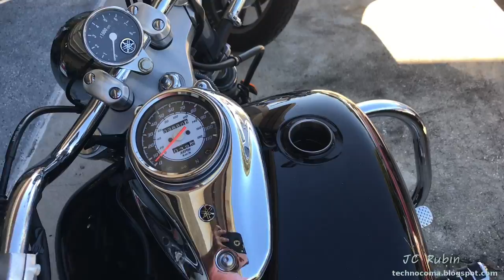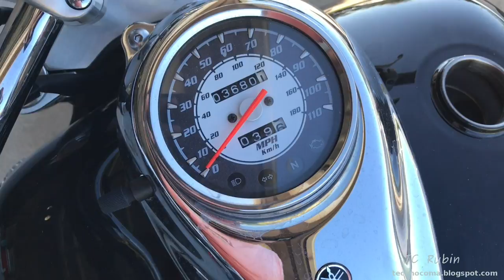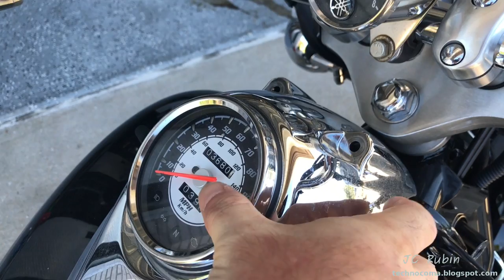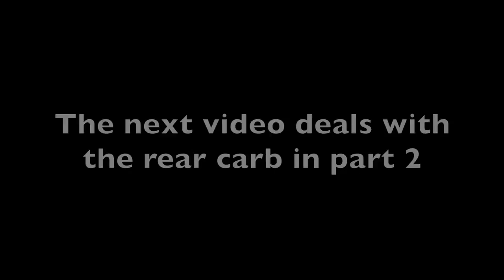Yamaha Star 650 Quick Carburetor Repair / Clean 1 of 3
In this video I identify the issue with the Vstar, or Star 650 cruiser and the known issue with ethanol that causes the engine to stutter and die directly off idle. Even if the Mikuni carbs are perfectly clean, it doesn't cause much sitting to produce this problem. We evaluate, and then remove the tank to prepare for the task. The fact is, there is little to be done to prevent this. I have tested these jets out of the bike, and with 10E gas, over time the specific jets in question will slowly continue to shrink and worsen. Experiments were done with up to 50/50 sea foam and gas mixtures but this is not really effective. Of course you can use something more reactive, say, Carb or brake cleaner, but that brings us to this video.

Now, i'm one of those folks who says, if the carb is dirty, you take it out, strip it, clean it, inspect it and reassemble it. The right way, no shortcuts!!! But I make a rare exception here. Too often Ive seen this particular setup where the carbs were superb! You could eat of of them, simply this single point of failure causing the issue time and again. As luck would have it, the bike is set up, if by design to mitigate this problem to an extent. Without having to tear up the whole bike. Just raising the tank a bit for room.

Truly, one should surmise that if after the first video and into the second removing the bowl covers reveals a horror show, then , well, this series may not be for you. This might require comprehensive work. Thats not what this series is about. It is the quickest way to resolve a known issue in the 650 carbs due to ethanol gas.

 Also, a viewer points out that, I did not mention my penchant for hex screws. I get them at Ace hardware and often use them to replace the crappy pot metal Phillips screws you find in the Mikuni carbs. I do so at the first opportunity.